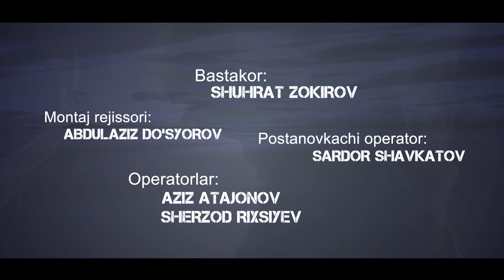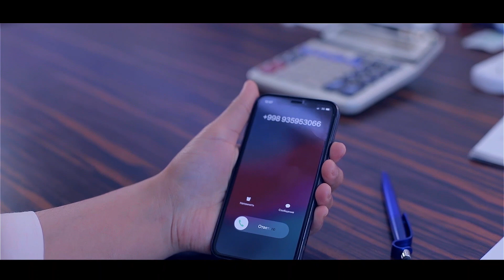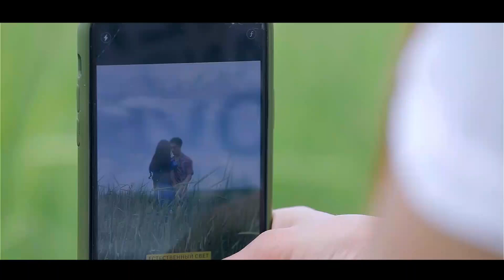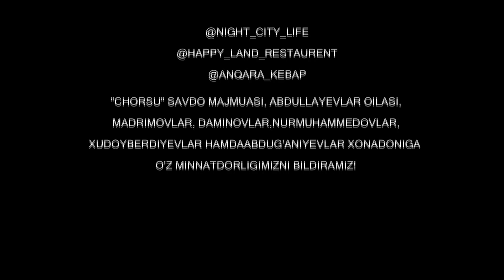""Тень" сериал (44 серия)